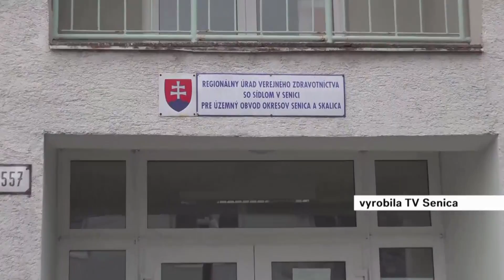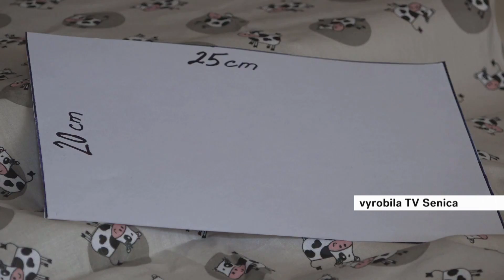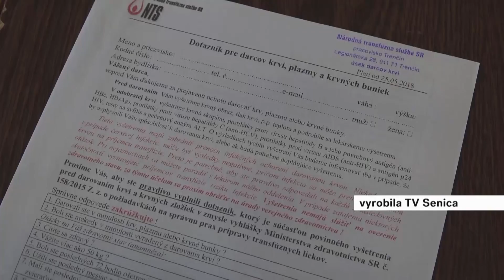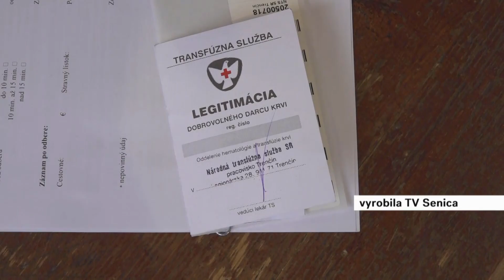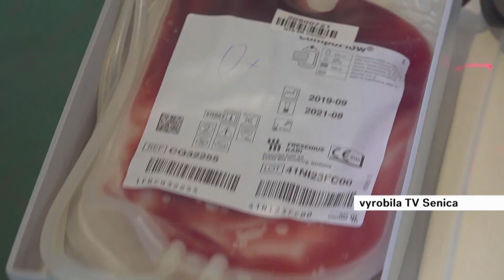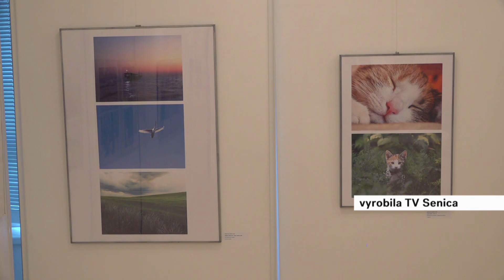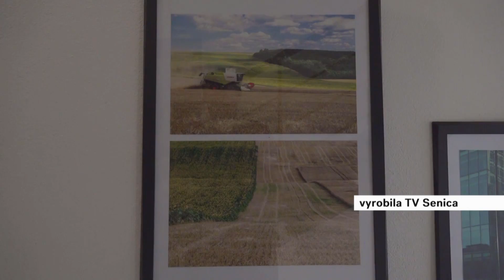200325 Spravy z regionov 13t 310